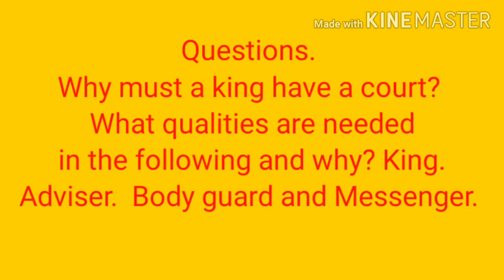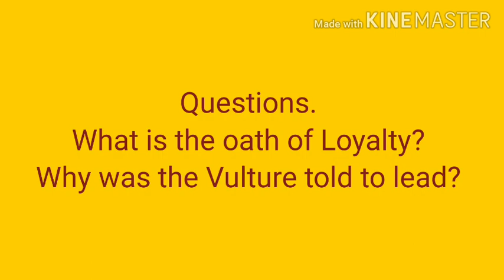English class 7. Unit 1.4 The kings choice.